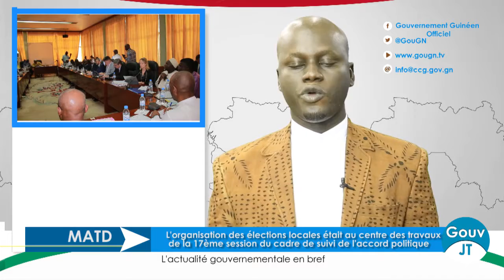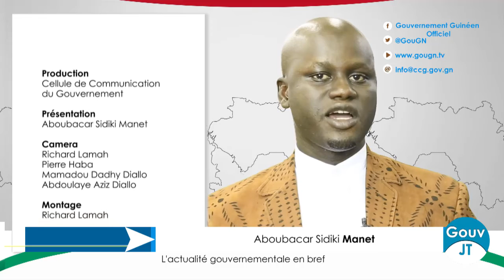GouvJT, le résumé vidéo de l'actualité gouvernementale de la semaine du 21 décembre 2017